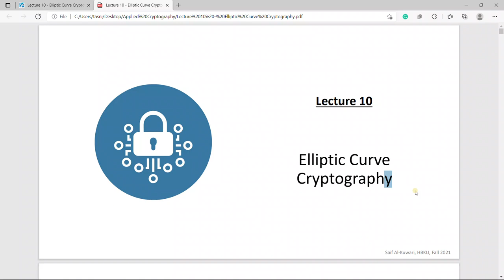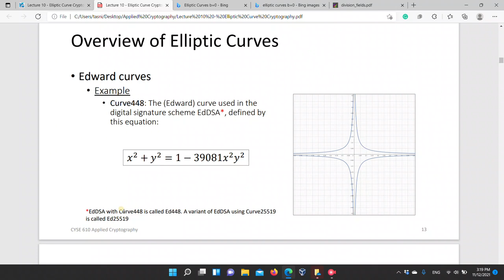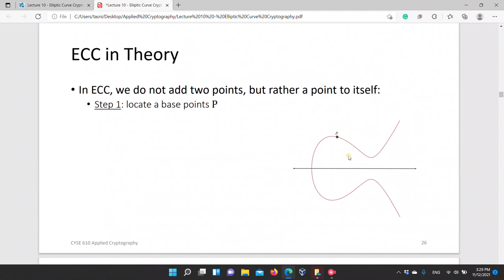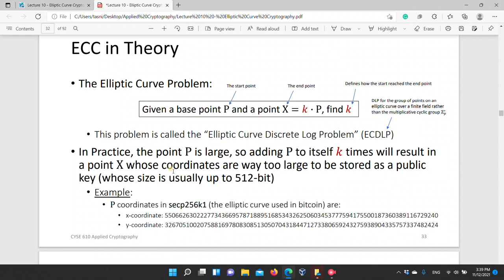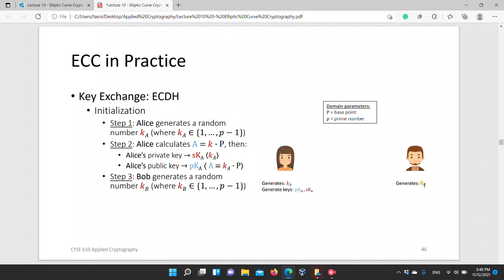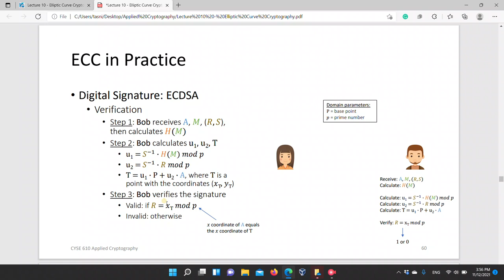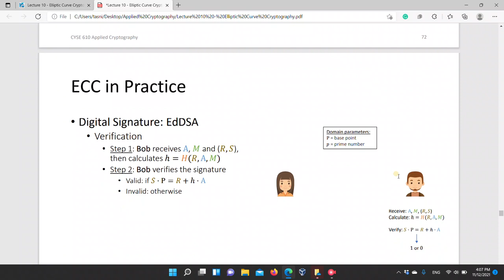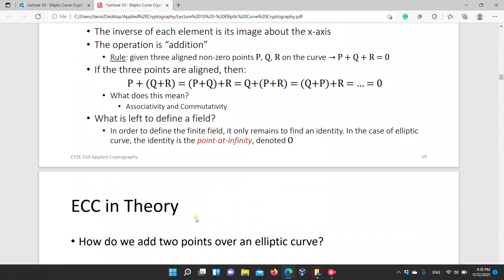PKC - EC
public key cryptography - elliptic curves